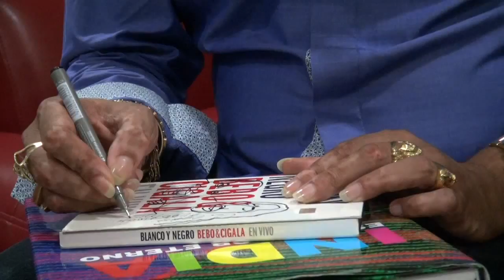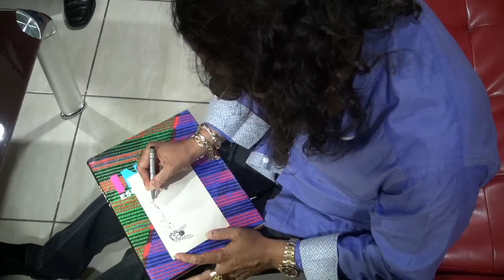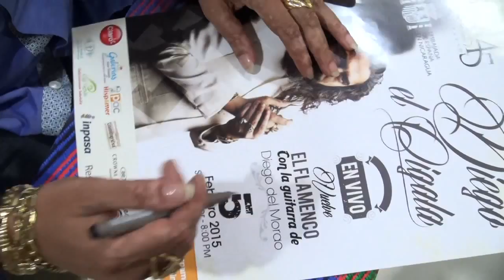El “Cigala” habla de su presentación en Nicaragua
Diego el “Cigala”, el cantor gitano de flamenco revela en exclusiva con El Nuevo Diario, detalles sobre su vida artística y personal.